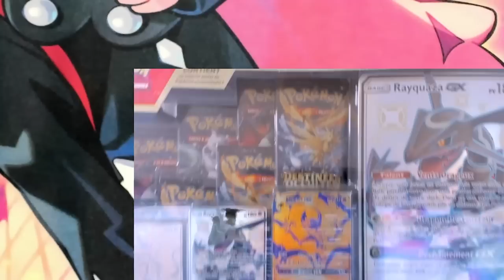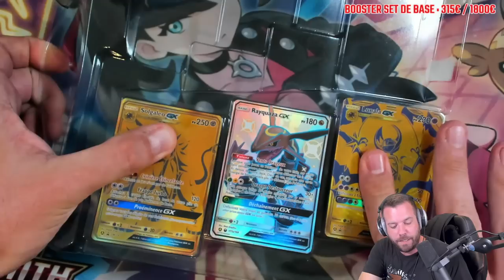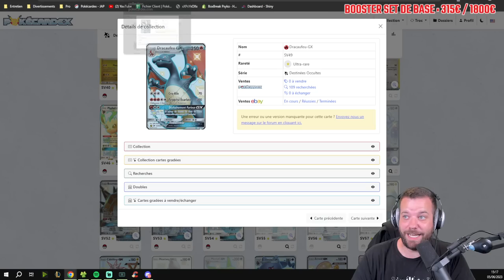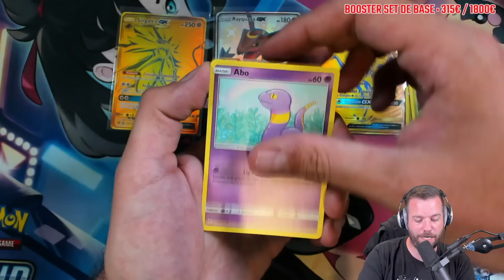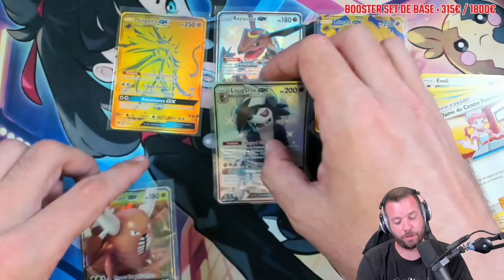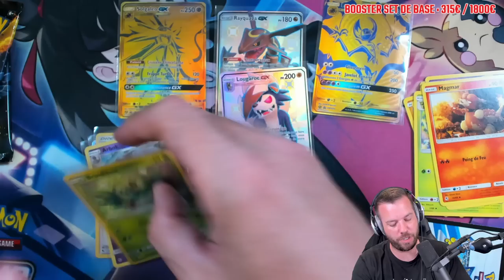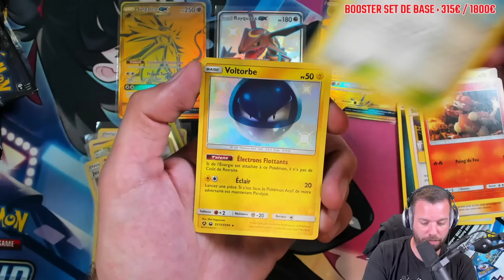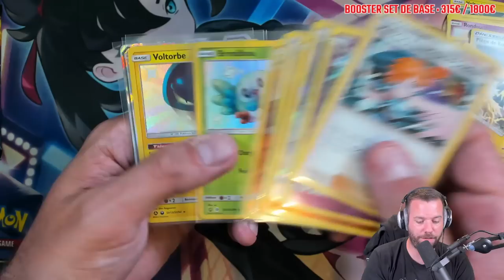DESTINÉES OCCULTES : DÉCOUVERTE DU COFFRET RAYQUAZA À 400€! 🤩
⚠️ 5% DE REMISE AVEC MON CODE SUR LE SITE TCC 👉🏻 PSYKO17TCC

N'oubliez de dire que vous participez pour le tirage au sort dans les commentaires !

🔹Les musiques utilisées proviennent du live.